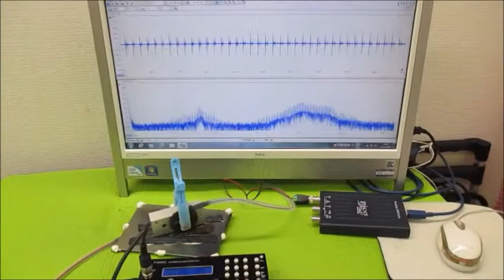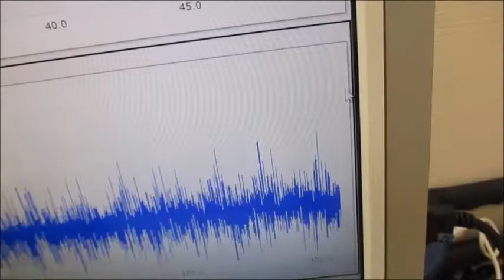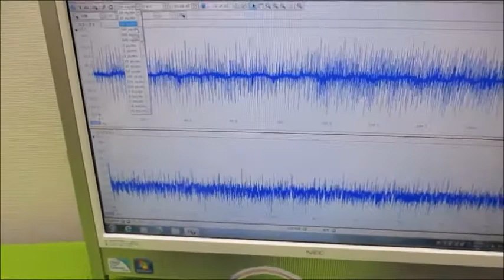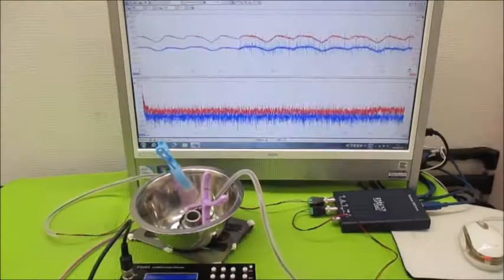オリジナル超音波プローブの「発振・制御」実験